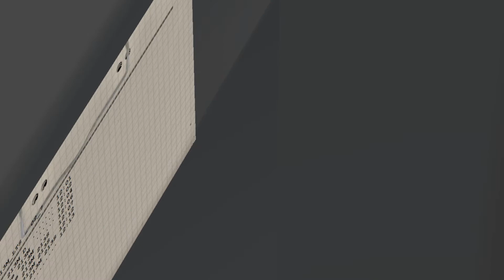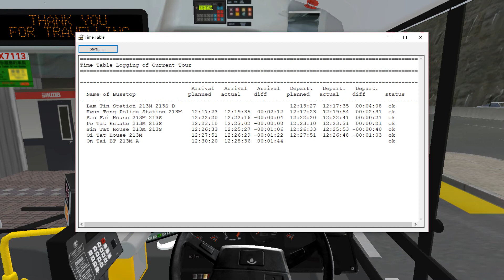OMSI [213M City]: Rt.213M On Tai ↺ Lam Tin Station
Map:213M City
Map maker:STXUB Studio
Vehicle:Volvo Super Olympian
Vehicle Maker:F&M Studio (Addon by MB Worshop)